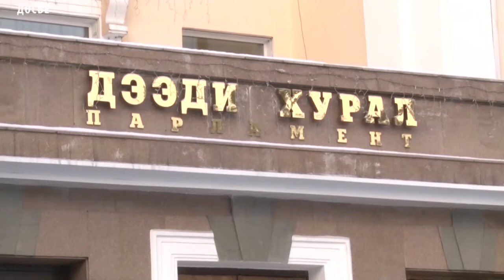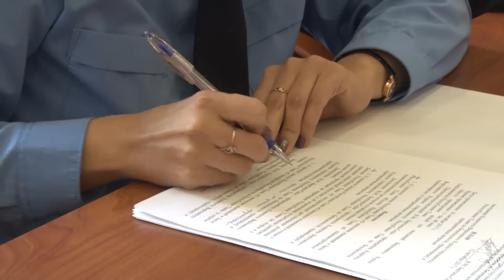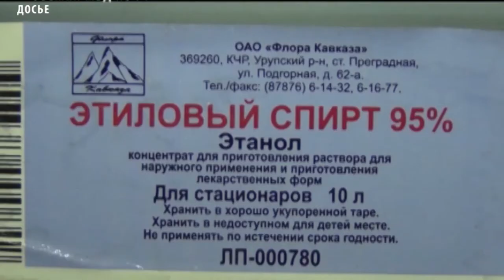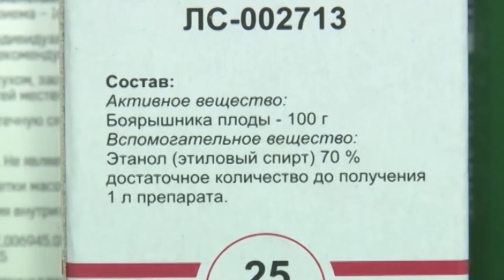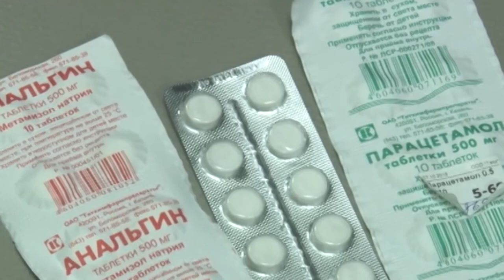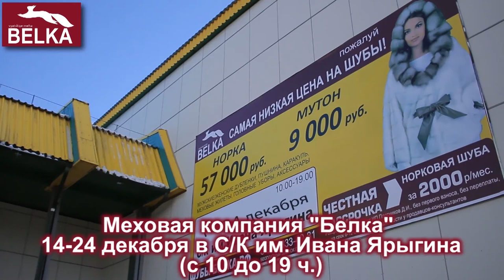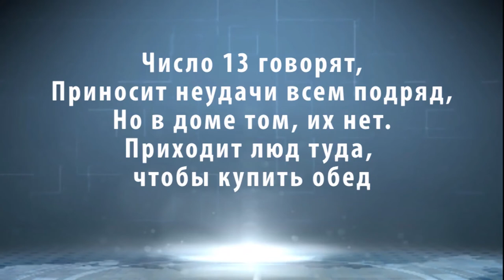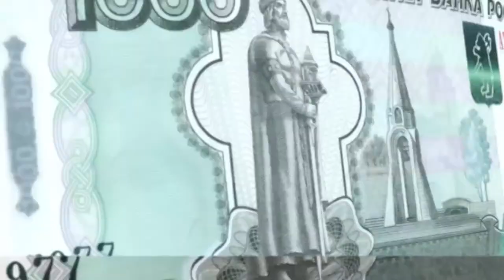НОВОСТИ ТУВЫ -Железная дорога Кызыл – Курагино 18.12.2017